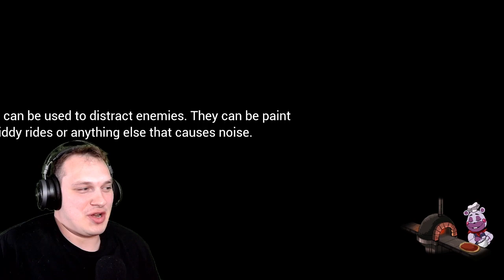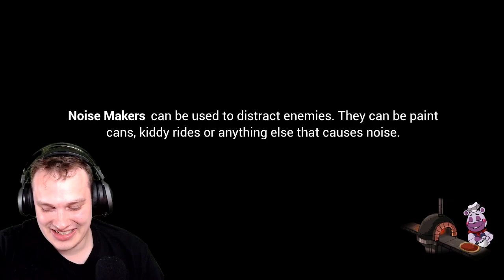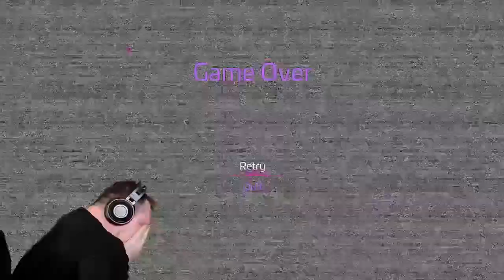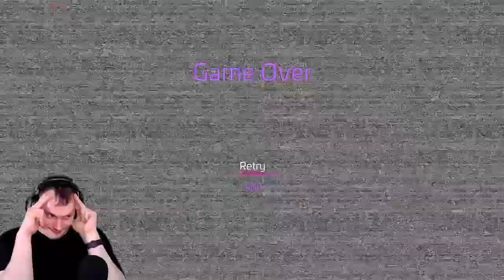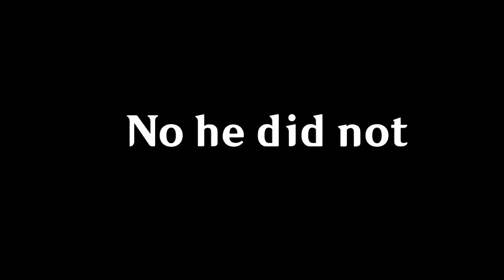Roxanne causes the fall of man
I haven't truly played this game since it first released. So we start where we left off. I'm also given a gentle reminder why I quit this game in the first place.

Roxanne makes me scream lots